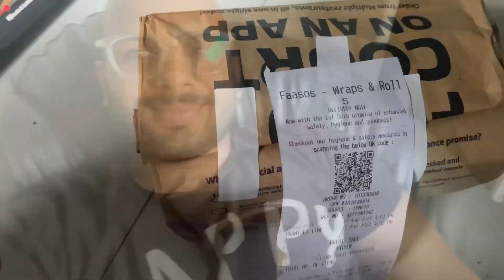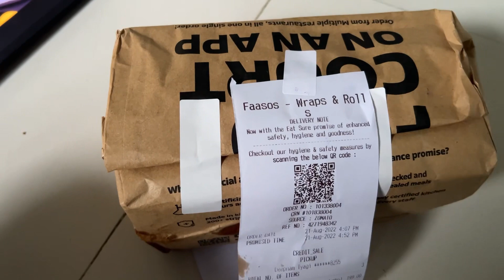Jio Postpaid Ki Badi Dikkatien | Vlog 109 | Sunday To Alag Hi Netflix & Chill Ho Gaya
बड़ों को प्रणाम! छोटों को प्यार, दोनों स्वीकार करें! मेरा नाम सोनल कुमार शर्मा है, छत्तीसगढ़ के जशपुर के एक छोटे से गाँव बागबाहर से आकर रायपुर में रहते हुए अपने ज़िंदगी के मायने ढूँढने में लगा हुआ हूँ और ये मेरी एक कोशिश है आप सब को अपनी ज़िंदगी का हिस्सा बनाने की।

Hey! I am sonal kumar sharma, exploring life and its flavours with love and sincerity. Looking for adventure and stories around. Do let me know what you feel and how can I improve..